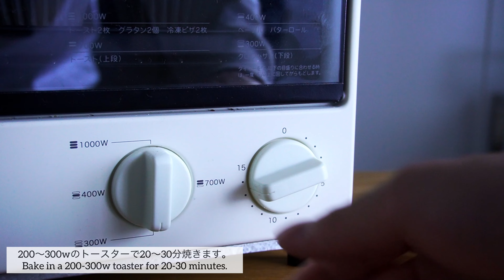プリンマフィン作り方！プッチンプリンで簡単！[材料2つ・オーブン不要]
今回はプリンマフィンの作り方です。
材料2つ！オーブン不要！
プリンを贅沢に使用したプリンマフィンです。

ふわふわもちもち食感
見た目から楽しめる
簡単プリンマフィンに仕上げました。

［レシピ］

■プリン生地
プッチンプリン3個
ホットケーキミックス150g
■カラメル (お好み)
砂糖50g
水小さじ1

19歳！趣味でスイーツを作ってます！

This time is how to make pudding muffins.
 Two ingredients!  No oven required!
 It is a pudding muffin that uses pudding luxuriously.

 Fluffy and chewy texture
 Enjoy from the appearance
 Finished in a simple pudding muffin.

 [recipe]

 Material for 6 pieces
 ■ Pudding dough
 3 puttin puddings
 Hot cake mix 150g
 ■ Caramel (favorite)
 50g sugar
 1 teaspoon of water

 19 years old!  I make sweets as a hobby!
 Lots of questions!  If you have any sweets you want to make, I would be grateful if you could write them in the comments!

 I also do SNS!
 I would be very happy if you could put it on tags and stories!

12cm丸型を15cm丸型→1.5倍
12cm丸型を18cm丸型→2.2倍
12cm丸型を21cm丸型→3倍

15cm丸型を12cm丸型→0.6倍
15cm丸型を18cm丸型→1.5倍
15cm丸型を21cm丸型→2倍